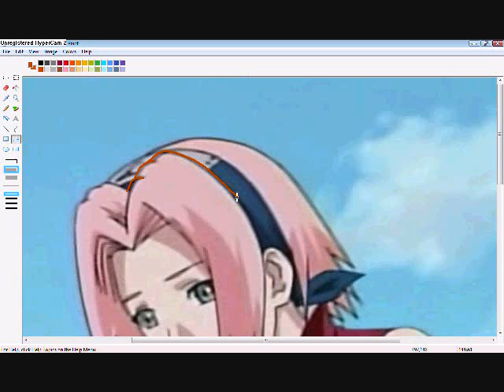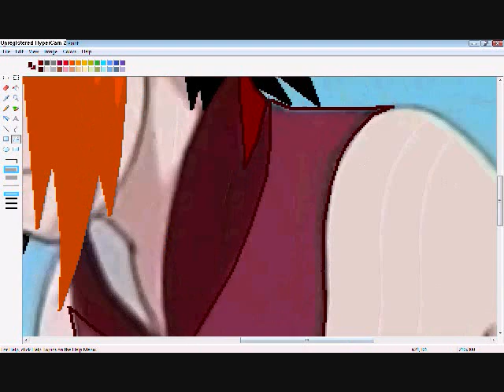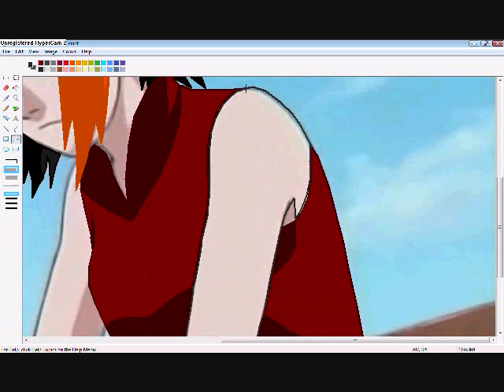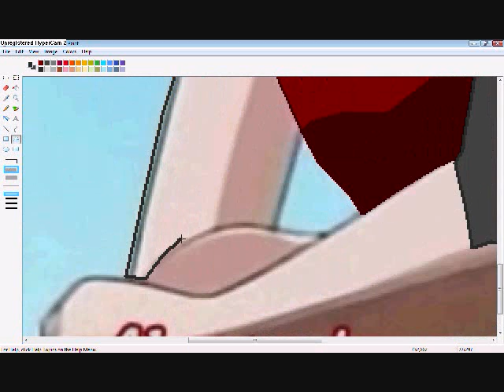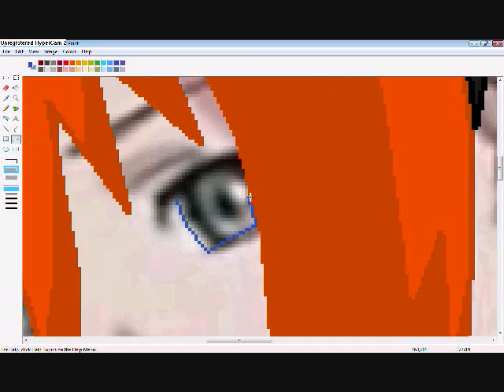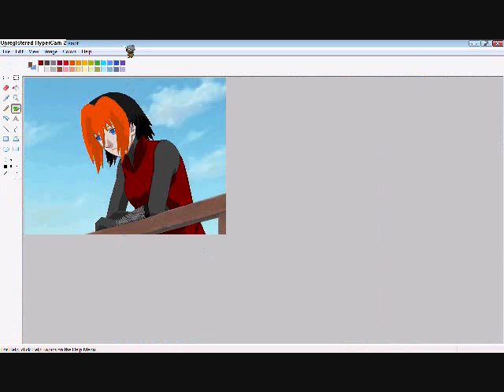How to Edit Dana Part 2-Body Shot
Yes NO OPENING!!!Only because I don't do openings for edit tutorials.This one's been done for like. ever!Maybe a month or two.But yeah the next to I did last weekend.I'll have those and a few others hopefully up by Friday.Njoy!

Songs in order of. songs:
Skillet-Those Nights
Skillet-Rebirthing
Skillet-Your Love Is Better Than Life